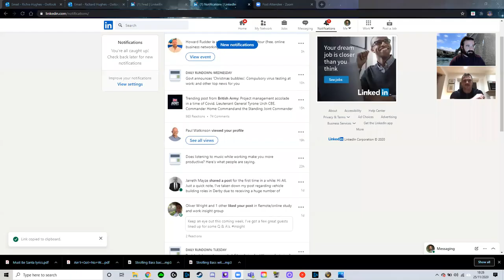Insight from an online world #3 - Keegan Hirst on the value of good routines & how to build them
I was joined this evening by Keegan Hirst, a coach and former professional rugby player.

We discussed some of the issues associated wth poor routines/habits and how to counter these by building positive routines.

Keegan personally helped me change my lifestyle and I can testify that he knows what he's talking about. He's doing some great work over at PTIQ, go check it out!

I'm building an insight sharing community on LinkedIn please feel free to join the group and get involved in the conversation!